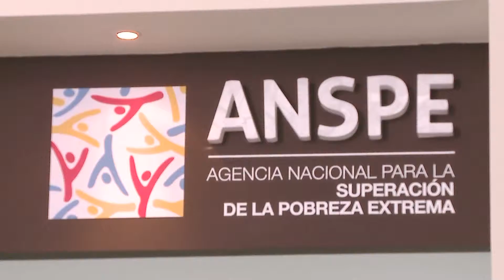Esto está pasando - TV ANSPE - Mirada ANSPE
Esto está pasando - TV ANSPE Capitulo 15 / NOTA 1